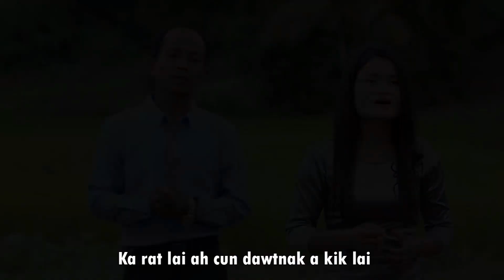Ralring tein // Group// Hosea Ministry vol-2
(Official Music Video) Lai hla